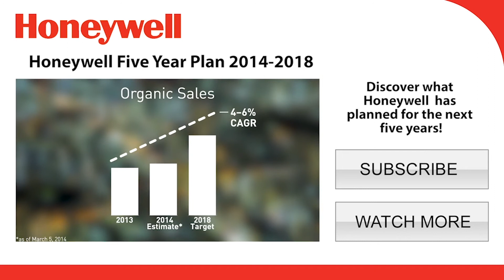Smartest Single-Occupant Office Building-Bearys Global Research Triangle, Bangalore | Honeywell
Honeywell Smart Building Awards- Smartest Single-Occupant Office Building-Bearys Global Research Triangle, Bangalore